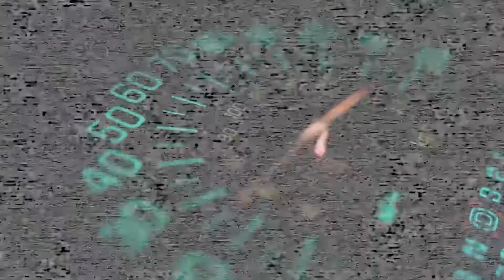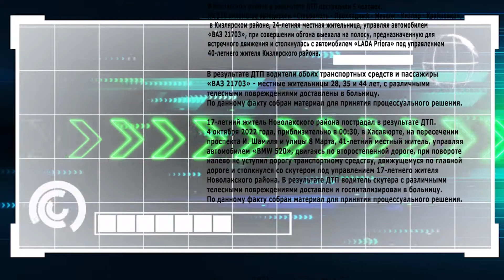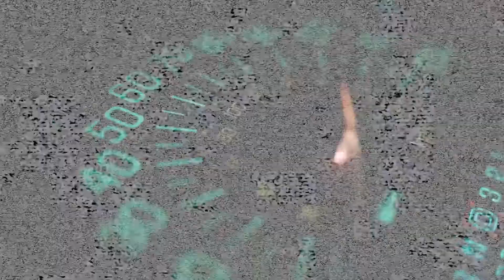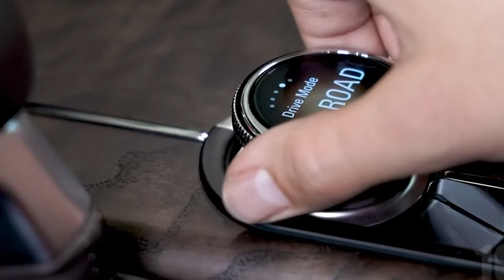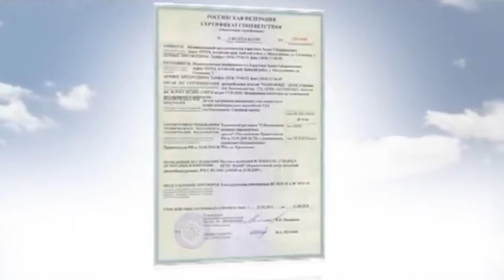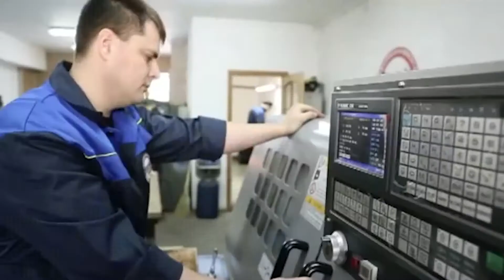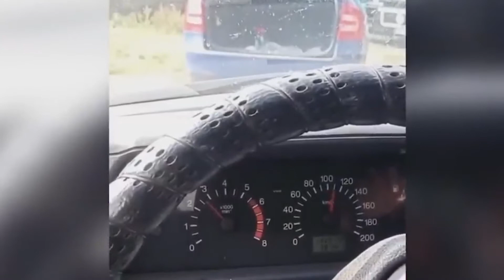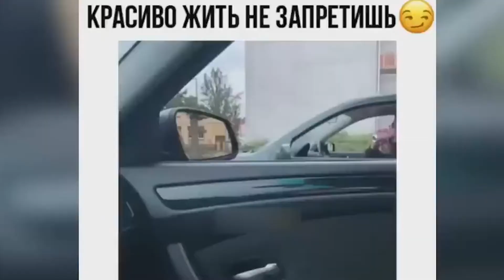Колёса-72/ДТП/Статистика/Магомедтагир/Муртазалиев/Аурус/Камендант/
Саламалейкум Дагестан! Доброго вечера всем кто смотрит РГВК и доброго времени суток тем, кто видит нас в повторе или же в интернет версии. В эфире 72 выпуск проекта Колёса, передачи про автомобили, дороги, дорожные происшествия, и все что с этим связано. Ну а веду этот проект я Ахмед Газиев!
Постепенно мы подобрались к середине октября, что означает дожди, хмурые дни и погода для ветровок, а то и курток. По мнению многих водителей как только начинаются какие-либо перемены погоды, у водителей и пешеходов начинается очень странная манера поведения на дороге. Как все вышеперечисленное на статистику ДТП вам предстоит узнать прямо сейчас. Внимание на экран!
Пока нам есть из чего собирать статистику ДТП, поучительная часть нашего проекта будет актуальна. А потому не могу не представить вашему вниманию подборка автоаварий на дорогах нашей необъятной. Смотрим и делаем выводы!
Что ж настало время чего позитивного и приятного. И так как я уже на экране остается только поговорить об очередной новинке мирового автопрома. Что это будет на этот раз? Седан от известного бренда? Какой-нибудь новенький кроссовер от китайцев? Или даже спорт или маслкар от амерканцев? Узнаете прямо сейчас. Погнали!
Пришло время вновь погружаться в мир автомобилестроения. Узнать чуть больше о принципах работы и функционирования наших с вами железных коней. Внимание на экран!
Насколько бы простым и очевидным нам не казался ответ на вопрос, мы никогда не можем предугадать реакцию и мнение наших с вами сограждан. От того наш Любимый жанр соцопрос и становиться столь интересным. Смотрим и удивляемся!
Настало время улыбнуться и слегка посмеяться. В конце концов, у нас на очереди подборка нелепых курьёзных а иногда и просто глупых ситуаций на дорогах. Смотрим и улыбаемся.
Ну а теперь время завершающей рубрики нашего проекта Гость за рулём. На этот раз я предлагаю вашему вниманию заключительную часть беседы с телеведущим, моим коллегой, и просто прекраным человеком Магомедтагиром Муртазалиевым. О чем была наша беседа и немного о его впечатлении и его опыте вождения, его мнение о наших и не только дорогах через несколько мекунд. Внимание на экран!
Ну а на этом у меня все, вы смотрели 72 выпуск проекта Колёса и вел его я Ахмед Газиев Всем хорошей дороги и зелёных светофоров. Увидимся на следующей неделе!